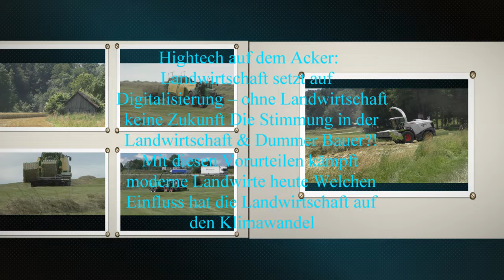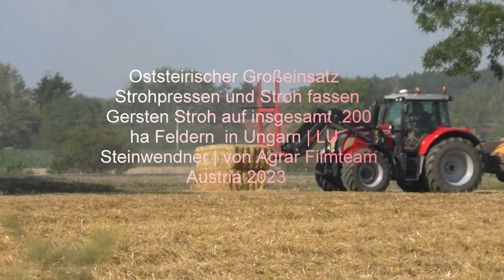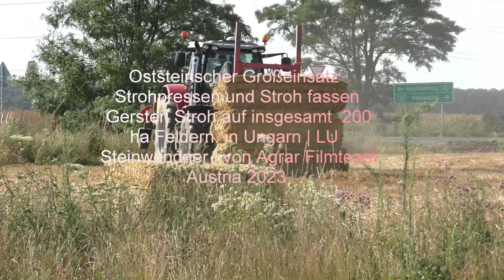Oststeirischer Großeinsatz Strohpressen und Stroh fassen Gersten Stroh auf insgesamt 200 ha Feldern